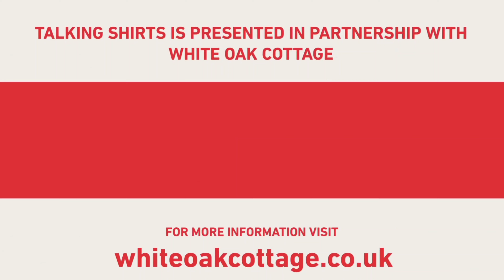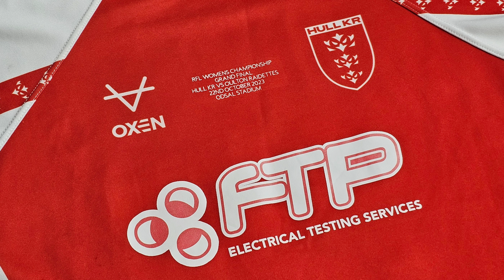2023 Women's Grand Final Shirt - Hannah Byrom - Talking Shirts Episode 115 - Hull KR Shirts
Episode 115 - Join me as I take an in-depth look at this Women's Grand Final shirt which was worn by Hannah Byrom against Oulton Raidettes at Odsal Stadium on 22nd October 2023.

For more Hull KR shirt related content, search 'Hull KR Shirts' on your preferred forms of social media.